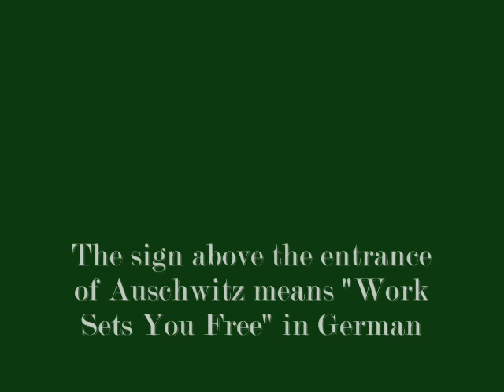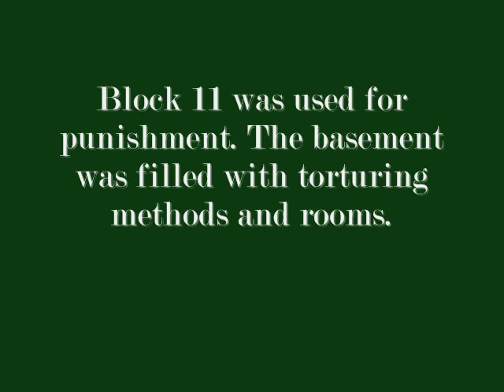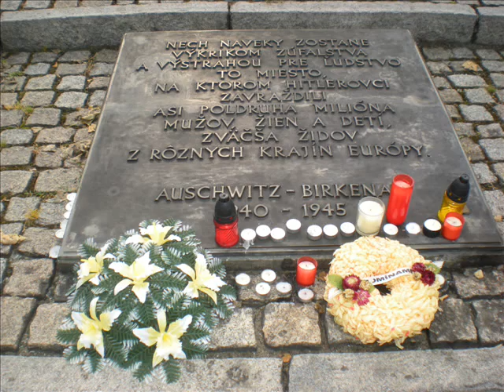Auschwitz Poland Blog 7